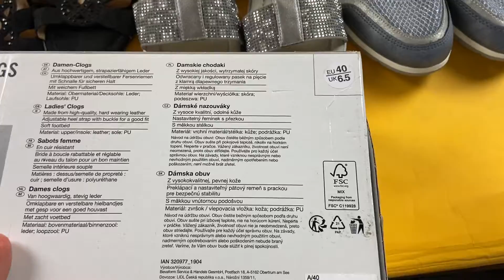Лот 06-19141, В'єтнамки та тапки жіночі Esmara, вага 14 кг (23 шт) 5 540 грн 0675630111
"В'єтнамки та тапки жіночі Esmara
Розміри: від 37 до 41"